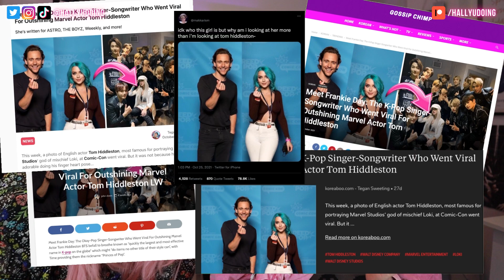K-Pop Singer/Songwriter Frankie Day Talks Dream Collabs w IU & Stray Kids + THAT Tom Hiddleston Pic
Follow Frankie on Twitter & Instagram @FrankieDayMusic

Hey, Hallyu Doing? We're Katy and Stevie. We are here to connect Korean and British culture together 🇰🇷🤝🇬🇧

EXCLUSIVE BONUS REACTIONS: (You can watch TREASURE MAP, YG TREASURE BOX, 24/365 with BLACKPINK & More Reactions) only